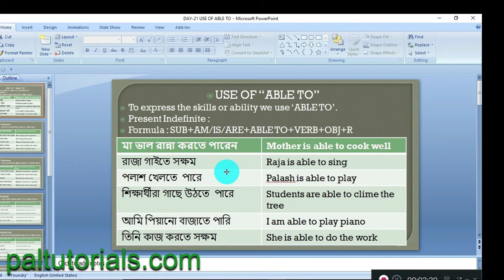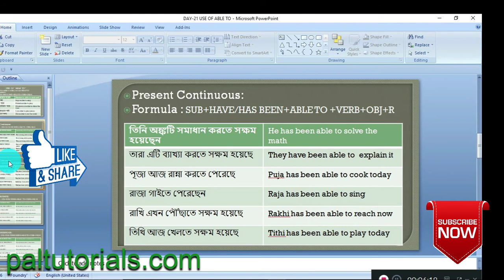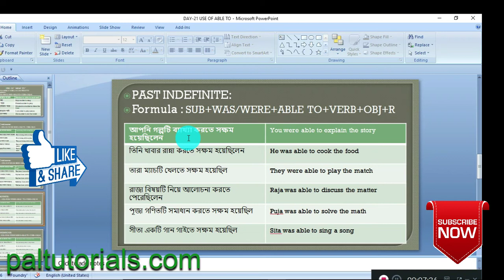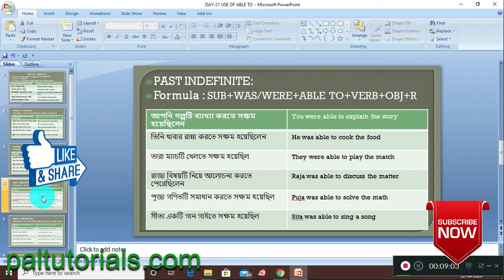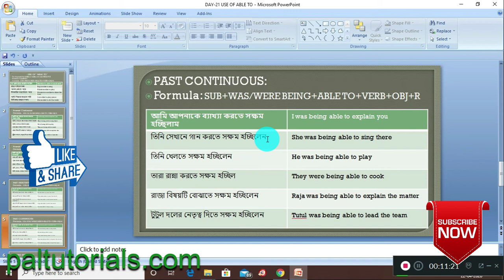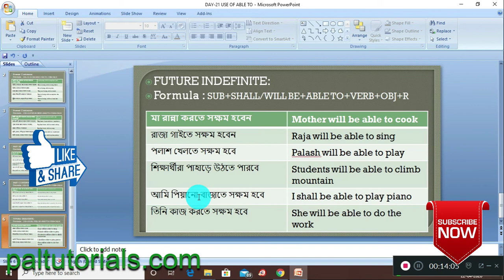USE OF 'ABLE TO' I ENGLISH GRAMMAR I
Learn complete English Grammar. Starting from beginner to advance. All we need to know English Grammar. Because we can't create any sentences without grammar. We can write and speak correctly with the help of Grammar. The more we will write and speak the more we will learn. After schooling when we will go for an interview need to speak in English otherwise we will be the second choice of the employer. So start your day now.